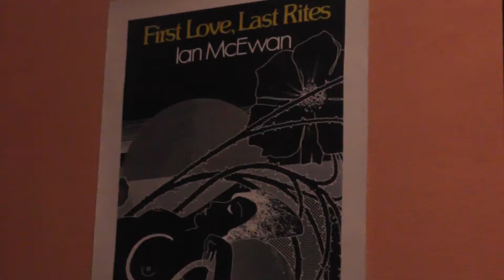The Day My Fish Died - BTS - Rough 'Eye of the Tiger' assorted clips.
A random selection of clips from the behind the scenes Vlogs from the short film: 'The Day My Fish Died'.